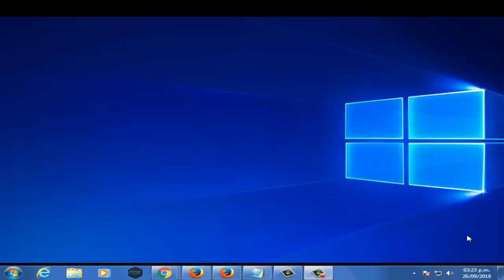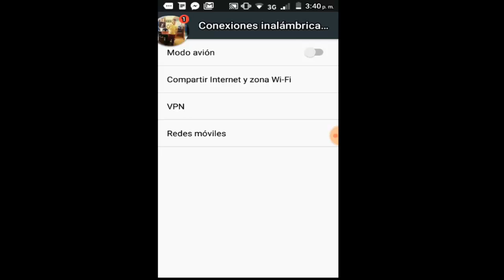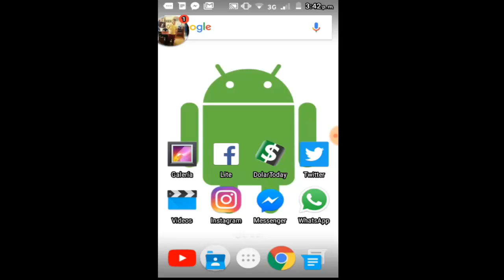Error SIN SEÑAL, SIN SERVICIO, RED NO DISPONIBLE en ANDROID, IPHONE, IPAD 📲 I 3 SOLUCIONES 2025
En este vídeo tutorial te ayudare a reparar Error SIN SEÑAL, SIN SERVICIO, RED NO DISPONIBLE en tablet, adroid, iphone o ipad de una manera rápida y sencilla por medio de 3 consejos o soluciones

Videos Recomendados
💛 Como ACELERAR Celular